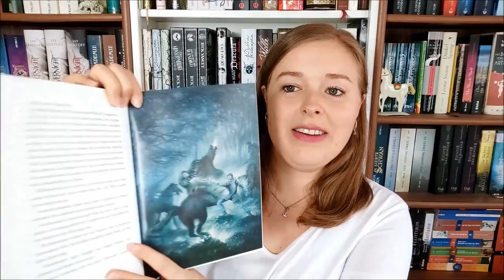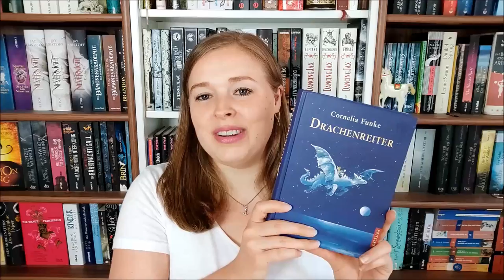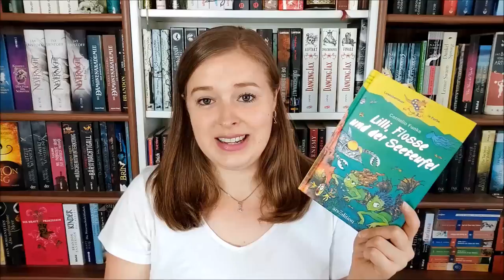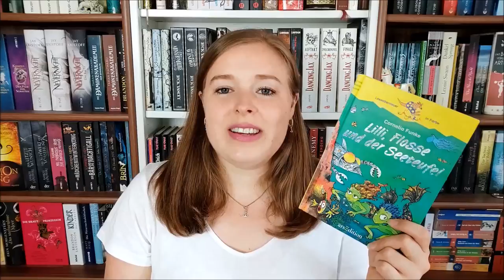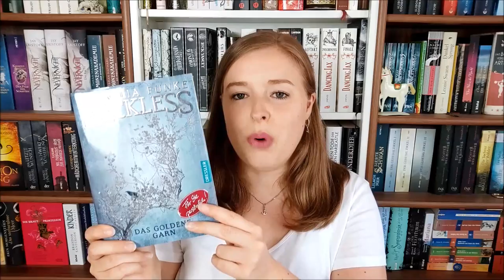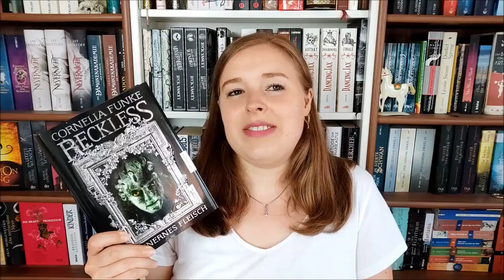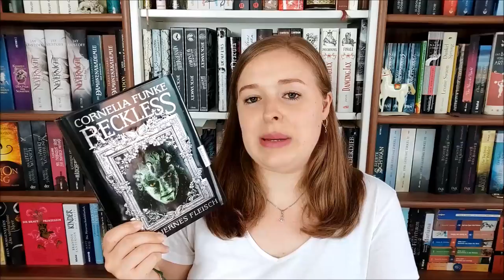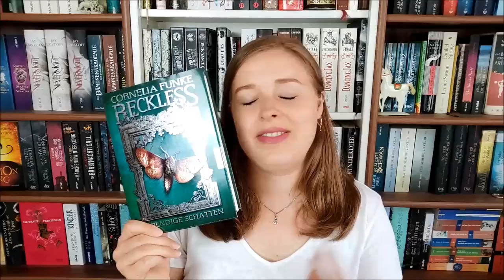Meine liebsten Bücher von *Cornelia Funke* | Lieblingsautoren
Alle gelesenen Bücher von Cornelia Funke im Ranking:

"Gespensterjäger"

"Geisterritter"

"Hinter verzauberten Fenstern"

"Drachenreiter"

"Lilly, Flosse und der Seeteufel"

"Reckless"

"Das Labyrinth des Fauns"

Die "Tinten"-Trilogie

Weitere genannte Bücher:

"Der Bücherfresser"

"Die Farbe der Rache"

"Die Wilden Hühner"